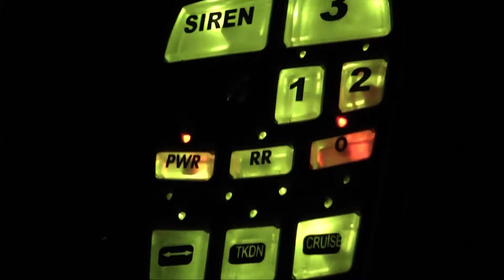Intersector Perimeter Lighting Product Overview (Espanol)